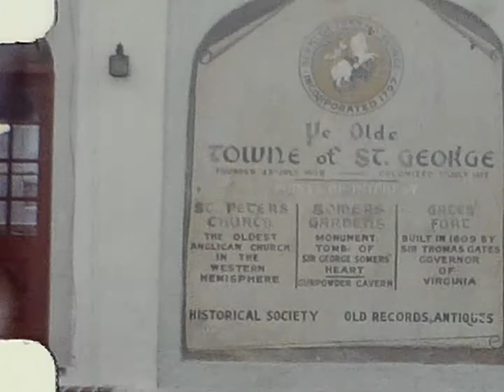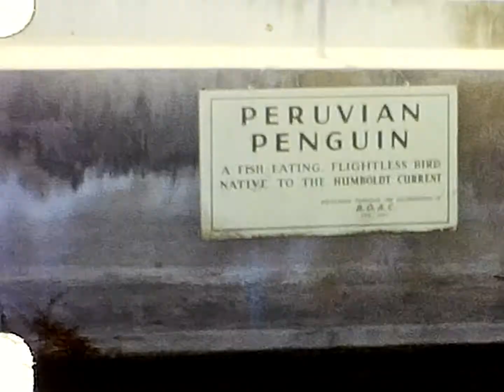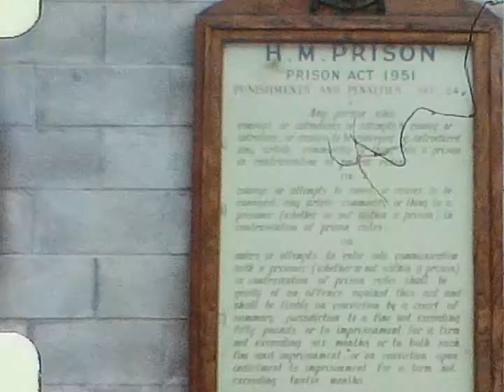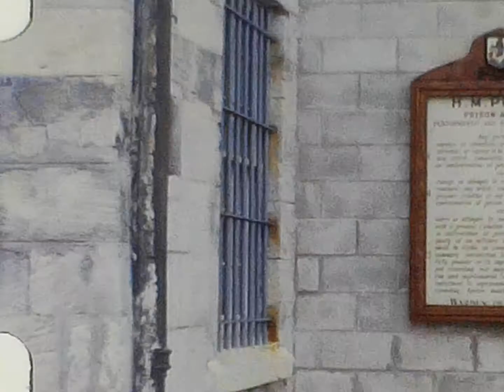Art and Ginny Tinner - Bermuda (1967)